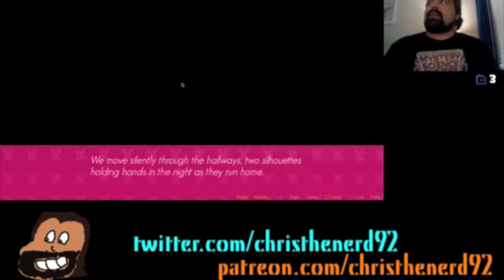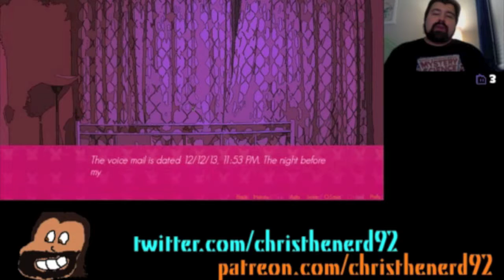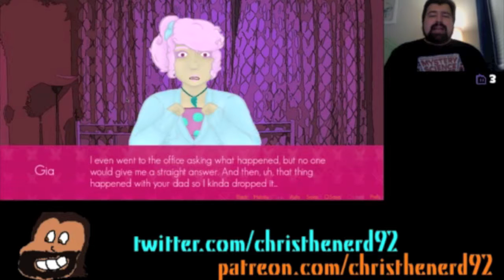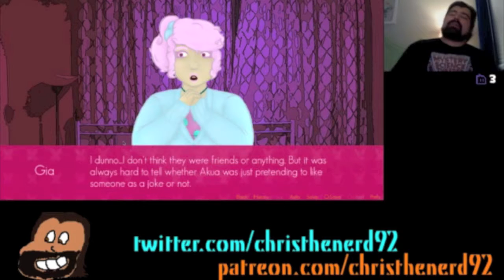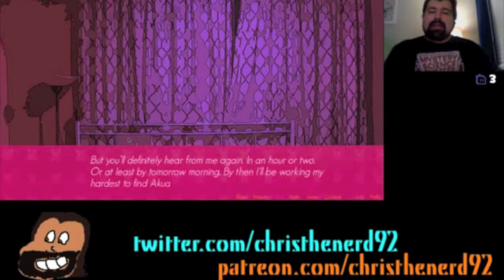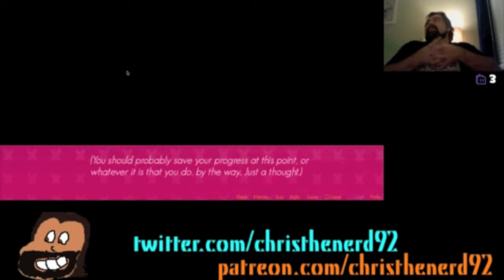Chris Plays: Who Killed My Father Academy Part 7 - Minty Fresh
This tale of murder and intrigue has a new flavor. (joke)

You know the links